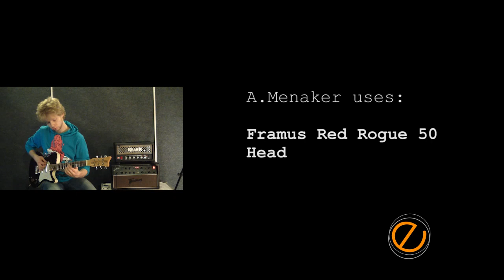Струнодер 2.0 - Danelectro MOD6 (Marshall JTM 30 combo)